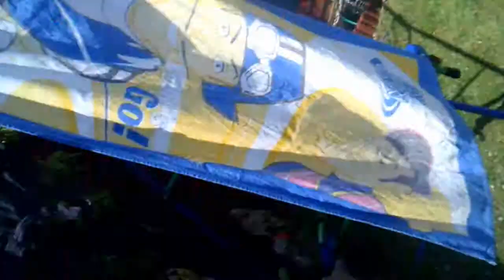SUNDAY FUN IN THE SUN (Day2)